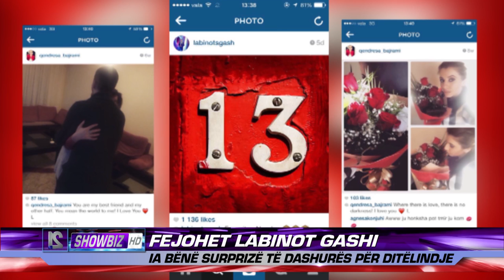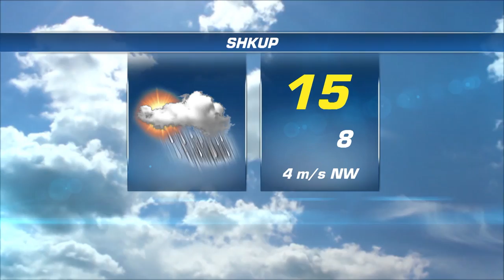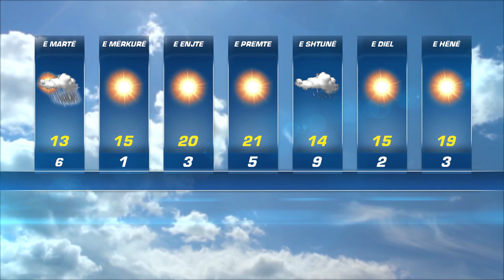21 Live News 13.04.2015